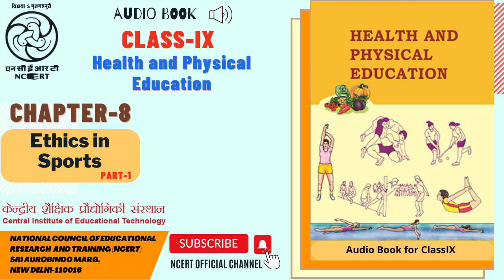Chapter 08 Ethics in sports Part 1